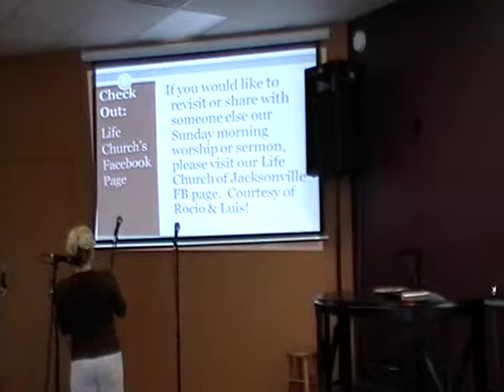Life Church. Pastor Steve Lovell. Service I. November 9.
Service Life Church.  November 9 in Jacksonville Florida with de Pastor Steve Lovell.